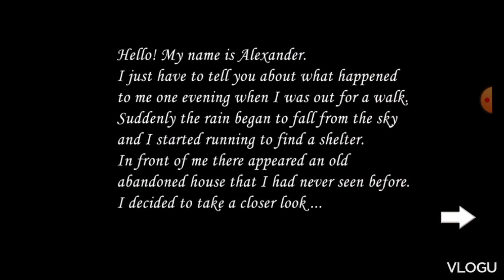Ang Tigang na Babae f@k Slendrina 2D